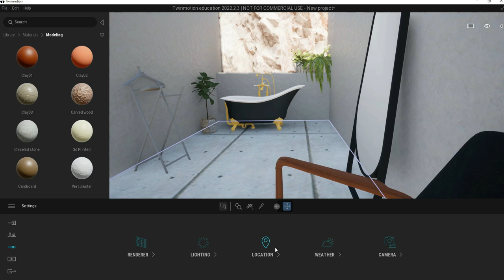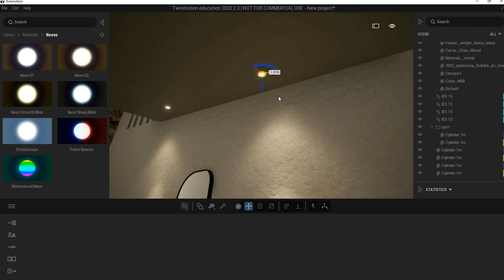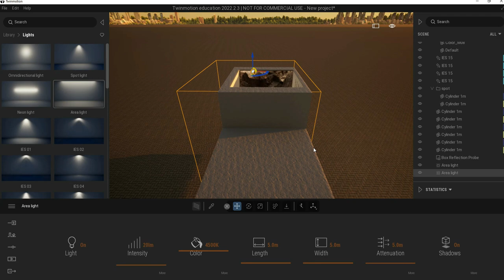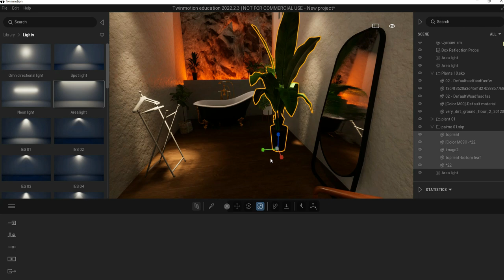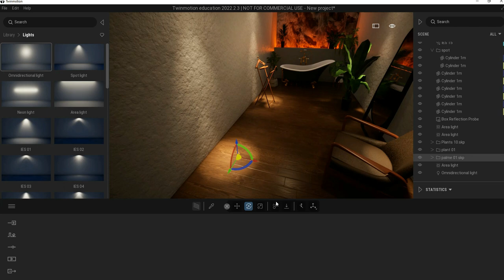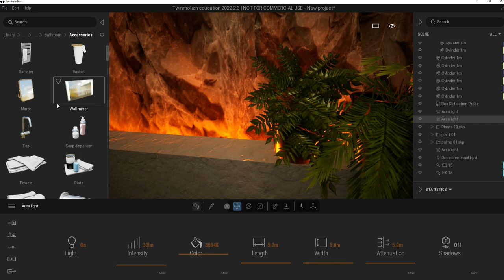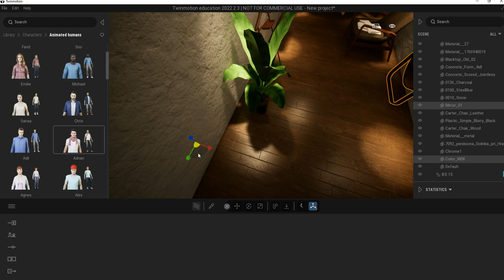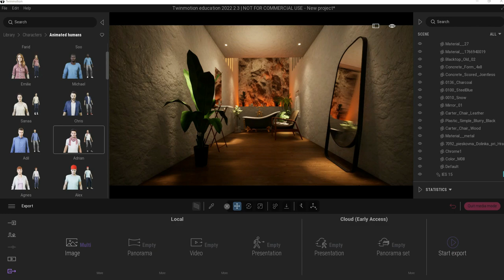tuto Twinmotion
importing model with datasmith plugin
texturing / lighting , adding moedels to twinmotion and rendering